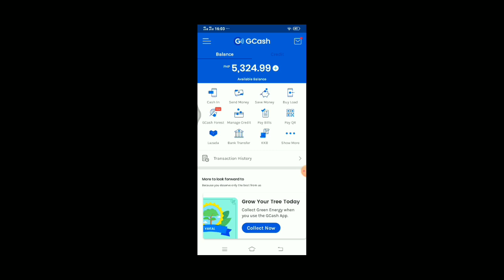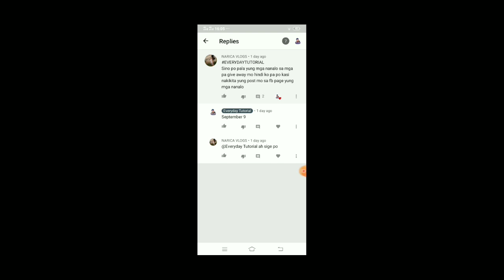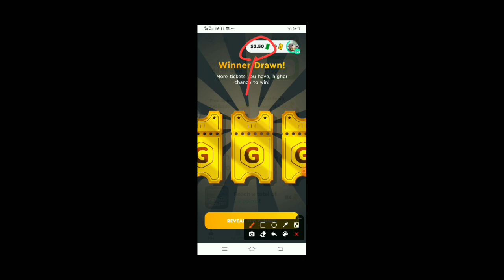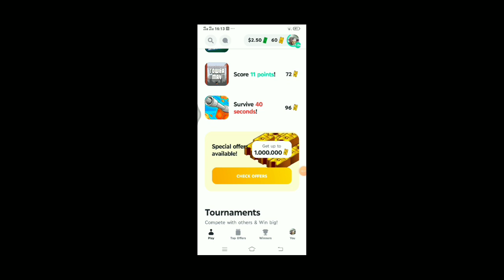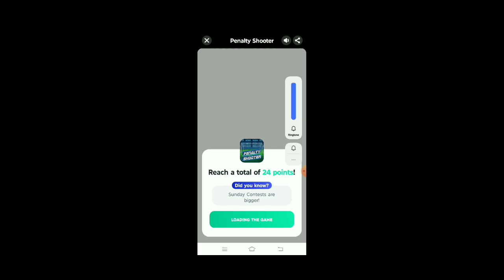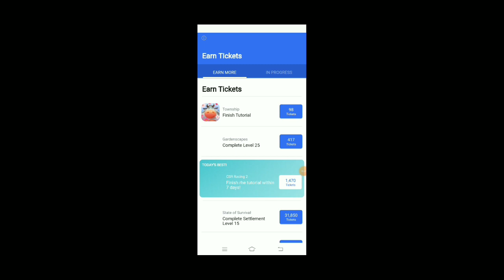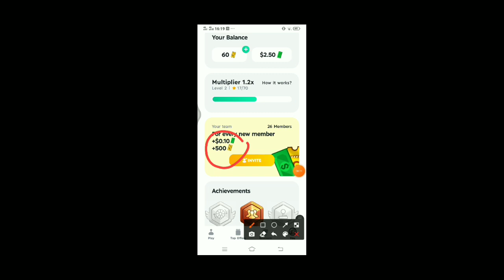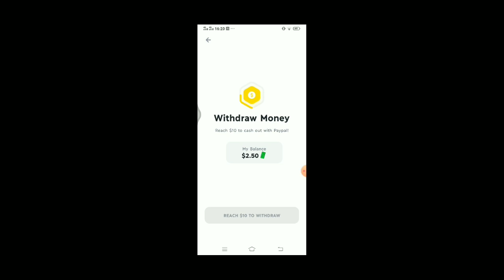LEGIT HIGHEST PAYING APP | HOW TO EARN ₱100 PER HOUR 2020 | HOW TO MAKE MONEY ONLINE ON GCASH 2020